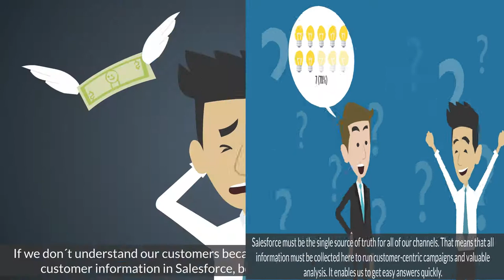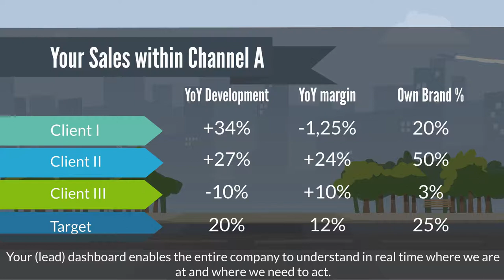Remote Process Manager Customer Management / CRM / Salesforce (m/f/d)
Dear Applicants (m/f/d),

this video shall provide first insights to our role at hand.
We´re looking forward to your application via jobs.staplesadvantage.de

Best regards,

Thomas Bartelsen
Sr. Talent Acquisiton Specialist
Staples